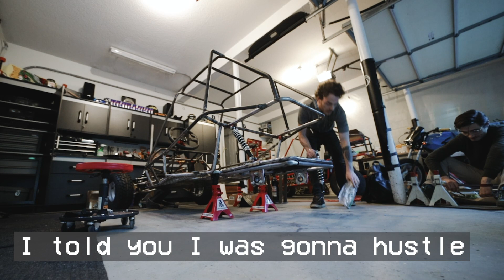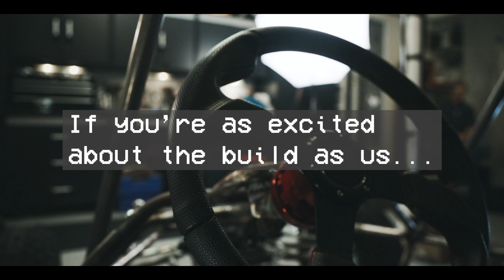An Operational Vehicle? - TYRANIS EP2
Its a race against darkness to try and get the kart up and running for its first test drive. What could possibly go wrong???